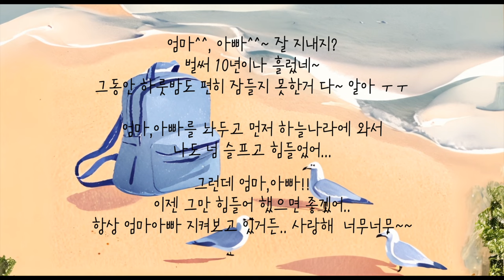바람의시_風の詩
お久ぶりに　お声かけてますね
いかがお過ごしでしょうか？
今年のお花見はいかがでしょうか？
春がすっかり近づいてきましたね。

今日は2014年4月16日、
セウォルゴ(세월호)事故からちょうど10年目になる日です。

2年前、偶然にギタリストコタローシオさんの「Wind Song」を聴いていると、
突然　星になった彼らの心を手紙にして送るとしたらって
そんな考えをするうちに、歌詞を直接書くことになりました。

歌詞の内容は
“風になって見守っていますし、雲になって見守っています。
暖かい陽射しに反射し、穏やかな海のように生きていますから、
もう悲しまないで、泣かないで、苦しまないでと慰めています”

映像は歌詞を思いながら、Hueのプロデューサーであるイ・サンホが直接描いた絵です。

韓国語の歌詞を日本語に翻訳するのに難しさがありまして、
歌詞の翻訳はできませんでしたが、
星になっている方々を追悼しながら鑑賞してください。
アップロードできず、いつも申し訳ありません.
また頑張りますので応援お願いいたしますね＾＾

素敵な春の日になりますように、Hueからいつも応援していますし、
皆様からいただく豊かな愛にいつも感謝しております。
コンサートでお会いできることをいつもお楽しみに待てますね＾＾